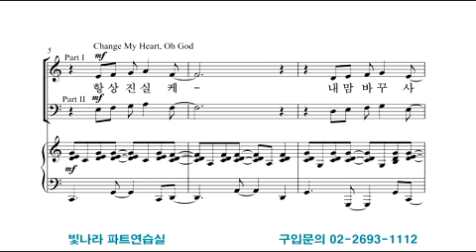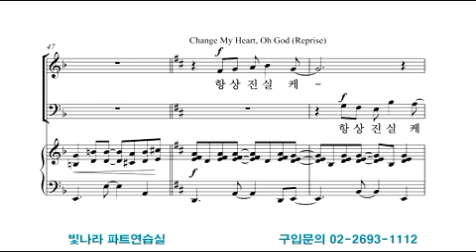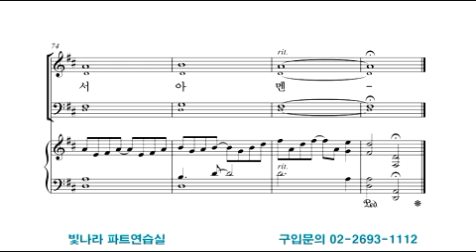항상 진실케(합창)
※빛나라 출판사(SAB 성가합창 4)